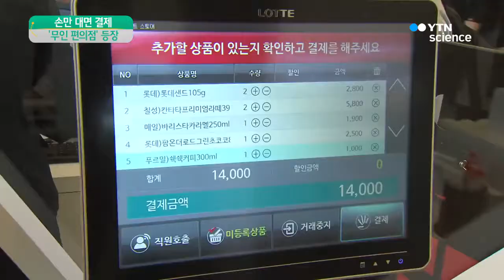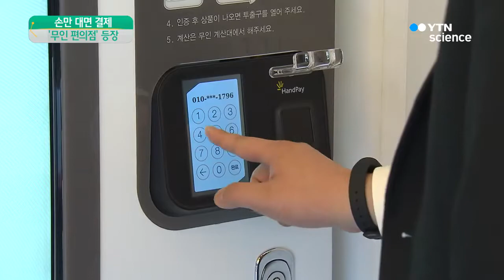'손바닥 결제' 편의점 첫선…유통업계도 무인시대